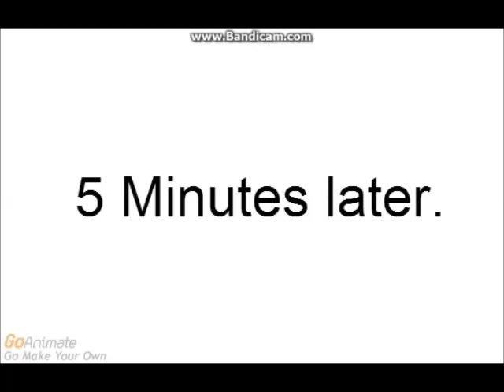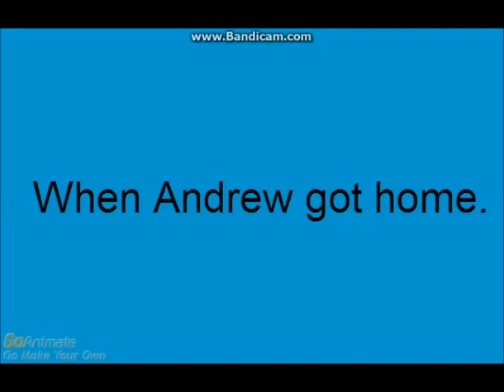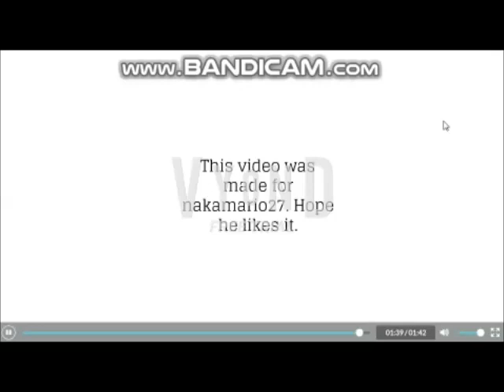Andrew gets revenge while Connor and Gwen get grounded